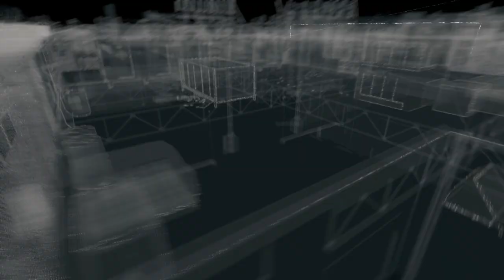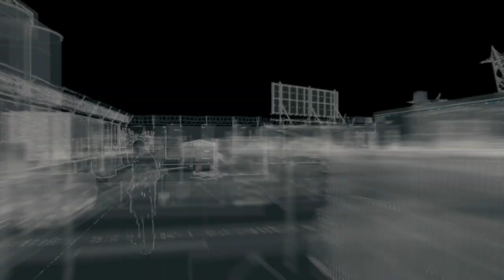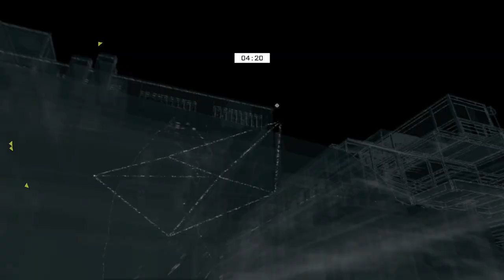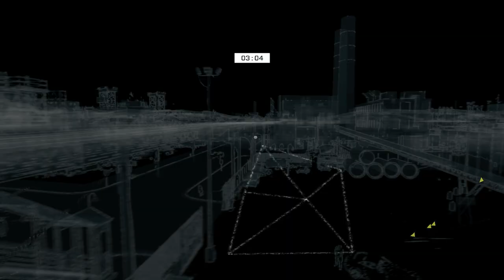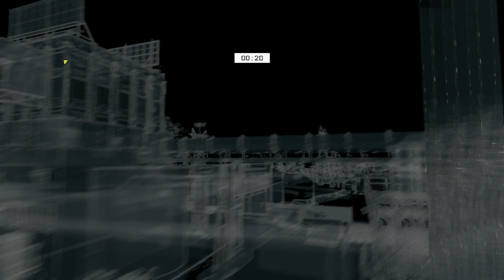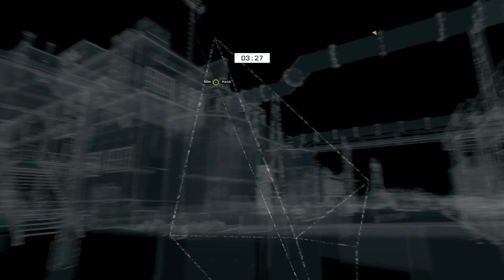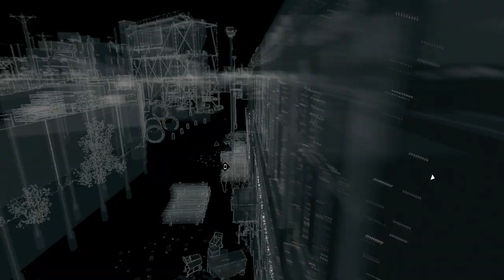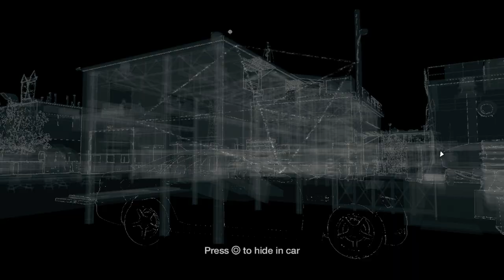Watch Dogs Gameplay Walkthrough Part 8 - Act 2 - Collateral - PS4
Here is part 8 of my walkthrough for Watch Dogs on PS4 where I'll go through Act 2 mission "Collateral".